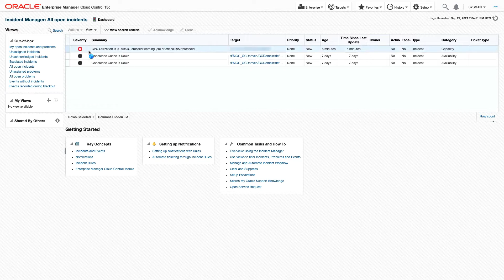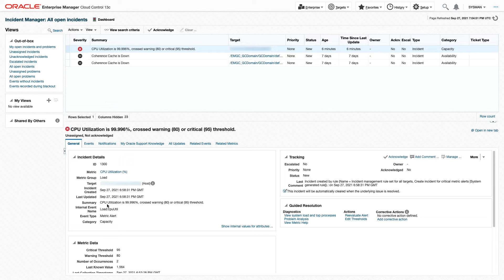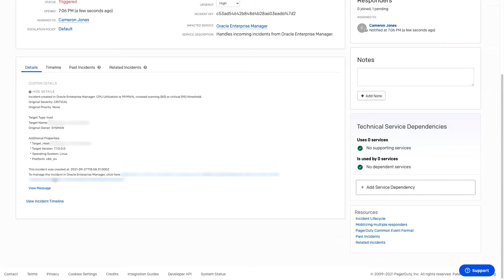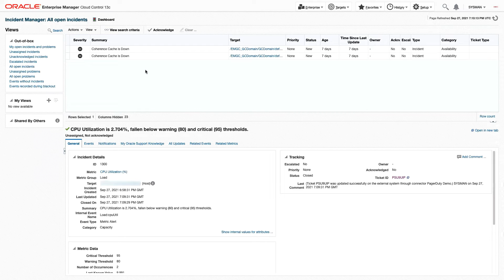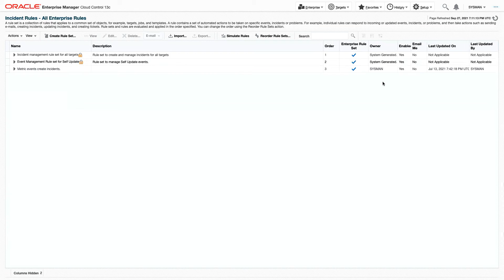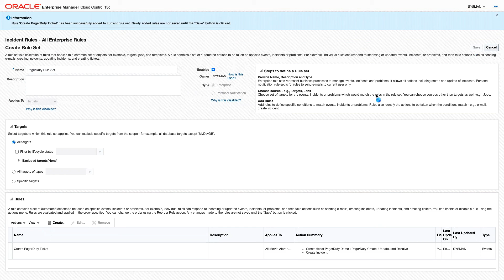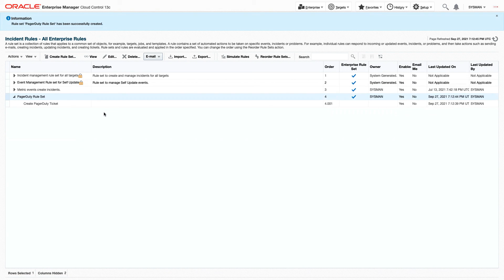Enterprise Manager: How to Use the PagerDuty REST Ticketing Connector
Oracle Enterprise Manager Cloud Control PagerDuty REST Ticketing Connector allows you to integrate PagerDuty with Oracle Enterprise Manager for incident response and management. This video details the process for manually and automatically creating a PagerDuty ticket from Oracle
Enterprise Manager incidents. For more information on using the connector,